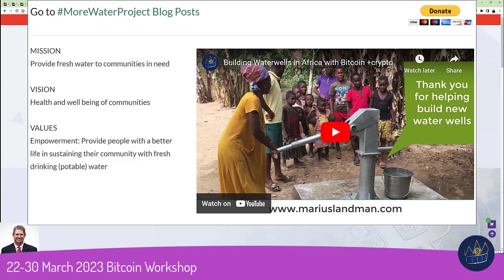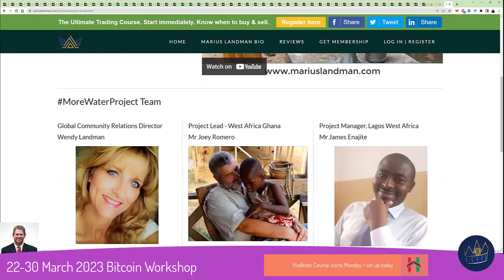Bitcoin TAF More Water Project Give Back 2023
The MoreWaterProject 2023 from BitcoinTAF